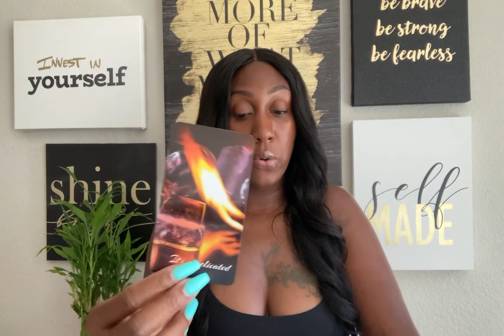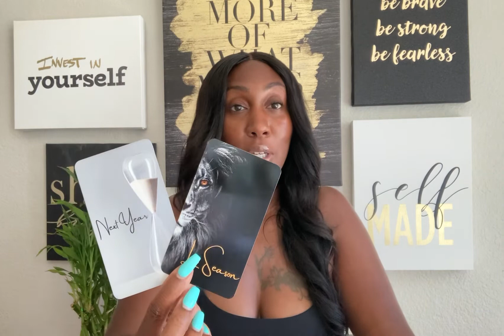Libra ~ Your future lover is a 💈 barber?! They are a VIBE 🌹. Watch the money tho 🧾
𝔼𝕧𝕠𝕝𝕧𝕚𝕟𝕘 𝔾𝕠𝕕𝕕𝕖𝕤𝕤 𝟜𝟜𝟜

𝑹𝒆𝒗𝒆𝒂𝒍𝒊𝒏𝒈 𝑻𝒓𝒖𝒕𝒉𝒔 𝒕𝒐 𝑬𝒎𝒑𝒐𝒘𝒆𝒓 𝒀𝒐𝒖! 𝑻𝒉𝒊𝒔 𝒊𝒔 𝒂 𝒍𝒊𝒇𝒆𝒔𝒕𝒚𝒍𝒆 𝒄𝒉𝒂𝒏𝒏𝒆𝒍. 𝑾𝒆 𝒘𝒊𝒍𝒍 𝒕𝒂𝒍𝒌 𝒂𝒃𝒐𝒖𝒕 𝒊𝒕 𝒂𝒍𝒍.

-𝓔𝓖

𝙸 𝚞𝚜𝚎 𝚊𝚕𝚕 𝚘𝚏 𝚖𝚢 𝚘𝚠𝚗 𝚍𝚎𝚌𝚔𝚜 𝚏𝚘𝚛 𝚖𝚢 𝚛𝚎𝚊𝚍𝚒𝚗𝚐𝚜. 𝙸𝚏 𝚢𝚘𝚞 𝚠𝚘𝚞𝚕𝚍 𝚕𝚒𝚔𝚎 𝚝𝚘 𝚙𝚞𝚛𝚌𝚑𝚊𝚜𝚎 𝚊 𝚍𝚎𝚌𝚔 𝚟𝚒𝚜𝚒𝚝 𝚖𝚎 𝚘𝚗 𝚖𝚢 𝚠𝚎𝚋𝚜𝚒𝚝𝚎 @ 𝙴𝚟𝚘𝚕𝚟𝚒𝚗𝚐𝙶𝚘𝚍𝚍𝚎𝚜𝚜𝟺𝟺𝟺.𝚌𝚘𝚖 𝚘𝚛 𝚂𝚑𝚘𝚙 𝚖𝚢 𝙴𝚝𝚜𝚢 𝚂𝚝𝚘𝚛𝚎 𝚑𝚎𝚛𝚎: 𝚑𝚝𝚝𝚙𝚜://𝚎𝚝𝚜𝚢.𝚖𝚎/𝟸𝚂𝙷𝚆𝙹𝚞𝚕

𝙸𝚏 𝚢𝚘𝚞 𝚠𝚘𝚞𝚕𝚍 𝚕𝚒𝚔𝚎 𝚝𝚘 𝚐𝚒𝚏𝚝 𝚝𝚑𝚒𝚜 𝚌𝚑𝚊𝚗𝚗𝚎𝚕 𝚘𝚛 𝚜𝚒𝚖𝚙𝚕𝚢 𝚜𝚎𝚗𝚍 𝚖𝚎 𝚊 𝚕𝚎𝚝𝚝𝚎𝚛, 𝚙𝚕𝚎𝚊𝚜𝚎 𝚍𝚘!

𝙼𝚘𝚗𝚎𝚝𝚊𝚛𝚢 𝚍𝚘𝚗𝚊𝚝𝚒𝚘𝚗𝚜 𝚊𝚛𝚎 𝚊𝚕𝚠𝚊𝚢𝚜 𝚊𝚙𝚙𝚛𝚎𝚌𝚒𝚊𝚝𝚎𝚍 𝚋𝚞𝚝 𝚗𝚎𝚟𝚎𝚛 𝚛𝚎𝚚𝚞𝚒𝚛𝚎𝚍. 𝚃𝚑𝚊𝚗𝚔 𝚢𝚘𝚞 𝚒𝚗 𝚊𝚍𝚟𝚊𝚗𝚌𝚎!

- 𝚆𝚎 𝚊𝚕𝚕 𝚑𝚊𝚟𝚎 𝚏𝚛𝚎𝚎 𝚠𝚒𝚕𝚕 𝚘𝚗 𝚝𝚑𝚒𝚜 𝚓𝚘𝚞𝚛𝚗𝚎𝚢 𝚌𝚊𝚕𝚕𝚎𝚍 𝚕𝚒𝚏𝚎. 𝙴𝚟𝚎𝚛𝚢𝚘𝚗𝚎 𝚢𝚘𝚞 𝚌𝚘𝚖𝚎 𝚊𝚌𝚛𝚘𝚜𝚜 𝚌𝚊𝚗 𝚘𝚗𝚕𝚢 𝚐𝚒𝚟𝚎 𝚢𝚘𝚞 𝚐𝚞𝚒𝚍𝚊𝚗𝚌𝚎, 𝚊𝚍𝚟𝚒𝚌𝚎, 𝚊𝚗𝚍 𝚖𝚎𝚜𝚜𝚊𝚐𝚎𝚜 𝚝𝚑𝚊𝚝
𝚢𝚘𝚞𝚛 𝚠𝚘𝚞𝚕𝚍 𝚕𝚒𝚔𝚎 𝚢𝚘𝚞 𝚝𝚘 𝚑𝚎𝚊𝚛 𝚊𝚝 𝚝𝚑𝚒𝚜 𝚝𝚒𝚖𝚎. 𝚄𝚕𝚝𝚒𝚖𝚊𝚝𝚎𝚕𝚢, 𝚢𝚘𝚞 𝚊𝚛𝚎 𝚒𝚗 𝚌𝚘𝚗𝚝𝚛𝚘𝚕 𝚘𝚏 𝚢𝚘𝚞𝚛 𝚘𝚠𝚗 𝚍𝚎𝚜𝚝𝚒𝚗𝚢, 𝚠𝚒𝚝𝚑 𝚐𝚛𝚎𝚊𝚝 𝚙𝚘𝚠𝚎𝚛 𝚌𝚘𝚖𝚎𝚜 𝚐𝚛𝚎𝚊𝚝 𝚛𝚎𝚜𝚙𝚘𝚗𝚜𝚒𝚋𝚒𝚕𝚒𝚝𝚢 𝚊𝚗𝚍 𝚊𝚌𝚌𝚘𝚞𝚗𝚝𝚊𝚋𝚒𝚕𝚒𝚝𝚢. 𝚃𝚑𝚊𝚝 𝚋𝚎𝚒𝚗𝚐 𝚜𝚊𝚒𝚍 𝚊𝚕𝚠𝚊𝚢𝚜 𝚕𝚒𝚜𝚝𝚎𝚗 𝚝𝚘
𝚢𝚘𝚞𝚛 𝚘𝚠𝚗 𝚒𝚗𝚝𝚞𝚒𝚝𝚒𝚘𝚗 𝚊𝚋𝚘𝚟𝚎 𝚊𝚕𝚕.

- 𝙱𝚢 𝚙𝚊𝚛𝚝𝚒𝚌𝚒𝚙𝚊𝚝𝚒𝚗𝚐 𝚒𝚗 𝚠𝚊𝚝𝚌𝚑𝚒𝚗𝚐 𝚖𝚢 𝚛𝚎𝚊𝚍𝚒𝚗𝚐𝚜 𝚘𝚛 𝚋𝚘𝚘𝚔𝚒𝚗𝚐 𝚊 𝚜𝚎𝚛𝚟𝚒𝚌𝚎 𝚢𝚘𝚞 𝚊𝚌𝚔𝚗𝚘𝚠𝚕𝚎𝚍𝚐𝚎 𝚝𝚑𝚊𝚝 𝙸 𝚊𝚖 𝚗𝚘𝚝 𝚊 𝚕𝚒𝚌𝚎𝚗𝚜𝚎𝚍 𝚙𝚜𝚢𝚌𝚑𝚘𝚕𝚘𝚐𝚒𝚜𝚝, 𝚕𝚊𝚠𝚢𝚎𝚛, 𝚘𝚛 𝚑𝚎𝚊𝚕𝚝𝚑 𝚌𝚊𝚛𝚎 𝚙𝚛𝚘𝚏𝚎𝚜𝚜𝚒𝚘𝚗𝚊𝚕 𝚊𝚗𝚍 𝚖𝚢 𝚜𝚎𝚛𝚟𝚒𝚌𝚎𝚜 𝚍𝚘 𝚗𝚘𝚝 𝚛𝚎𝚙𝚕𝚊𝚌𝚎 𝚝𝚑𝚎 𝚌𝚊𝚛𝚎 𝚘𝚏 𝚕𝚊𝚠𝚢𝚎𝚛𝚜, 𝚙𝚜𝚢𝚌𝚑𝚘𝚕𝚘𝚐𝚒𝚜𝚝𝚜, 𝚘𝚛 𝚘𝚝𝚑𝚎𝚛 𝚑𝚎𝚊𝚕𝚝𝚑𝚌𝚊𝚛𝚎 𝚙𝚛𝚘𝚏𝚎𝚜𝚜𝚒𝚘𝚗𝚊𝚕𝚜.

- 𝚃𝚊𝚛𝚘𝚝 𝚊𝚗𝚍 𝚗𝚞𝚖𝚎𝚛𝚘𝚕𝚘𝚐𝚢 𝚊𝚛𝚎 𝚒𝚗 𝚗𝚘 𝚠𝚊𝚢 𝚝𝚘 𝚋𝚎 𝚌𝚘𝚗𝚜𝚝𝚛𝚞𝚎𝚍 𝚘𝚛 𝚜𝚞𝚋𝚜𝚝𝚒𝚝𝚞𝚝𝚎𝚍 𝚊𝚜 𝚙𝚜𝚢𝚌𝚑𝚘𝚕𝚘𝚐𝚒𝚌𝚊𝚕 𝚌𝚘𝚞𝚗𝚜𝚎𝚕𝚒𝚗𝚐 𝚘𝚛 𝚊𝚗𝚢 𝚘𝚝𝚑𝚎𝚛 𝚝𝚢𝚙𝚎 𝚘𝚏 𝚝𝚑𝚎𝚛𝚊𝚙𝚢 𝚘𝚛 𝚖𝚎𝚍𝚒𝚌𝚊𝚕 𝚊𝚍𝚟𝚒𝚌𝚎. 𝙸 𝚠𝚒𝚕𝚕 𝚊𝚝 𝚊𝚕𝚕 𝚝𝚒𝚖𝚎𝚜 𝚎𝚡𝚎𝚛𝚌𝚒𝚜𝚎 𝚖𝚢 𝚋𝚎𝚜𝚝 𝚙𝚛𝚘𝚏𝚎𝚜𝚜𝚒𝚘𝚗𝚊𝚕 𝚎𝚏𝚏𝚘𝚛𝚝𝚜, 𝚜𝚔𝚒𝚕𝚕𝚜, 𝚊𝚗𝚍 𝚌𝚊𝚛𝚎.